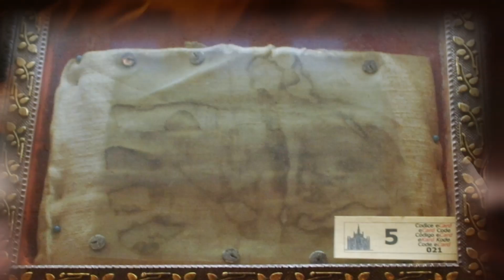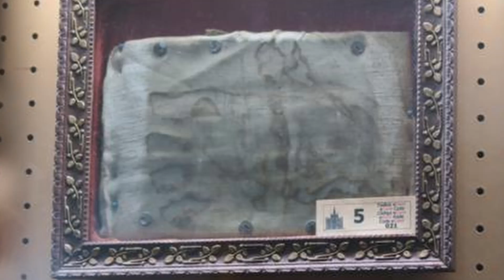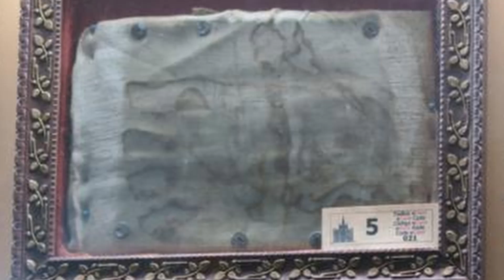ZNAKI Z CZYŚĆCA (cz.4) - Wypalona dłoń na koszuli, aby ratować pogrążonego w złu syna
Matka przychodzi z czyśćca i pozostawia wypaloną dłoń, na koszuli źle prowadzącego się syna.
Jak zareaguje syn na wypaloną dłoń matki?
Opisy nawiedzeń Dusz Czyśćcowych i pozostawionych przez nie znaków.
Dusze cierpiące w czyśćcu czasem ostrzegają i wzywają żyjących do nawrócenia. Są udokumentowane przypadki, kiedy zostawiają widoczne ślady swojej obecności.

et lux perpetua luceat ei eis in saecula saeculorum.

Wieczny odpoczynek racz im dać, Panie,
a światłość wiekuista niechaj im świeci na wieki wieków.

W publikacji korzystano między innymi z materiałów źródłowych:
Znaki z czyśćca, Ks. Jerzy Banak, Wtorek, 1 listopada 2016

Czyta: GM
Montaż graficzny: RM